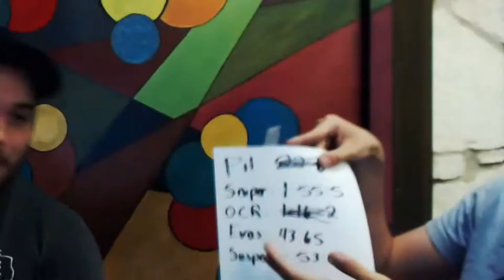WHAT'S A CIVILIAN CASUALTY? -Modern Warfare 2 Gameplay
We are only doing these still because they take forever to edit, and also if you, the viewer, enjoy them of course.  But seriously these are a pain to edit.  I'm gonna have to find a better way to do this, maybe making them shorter, I don't know.  I'm getting carpal tunnel from hours of editing one video.